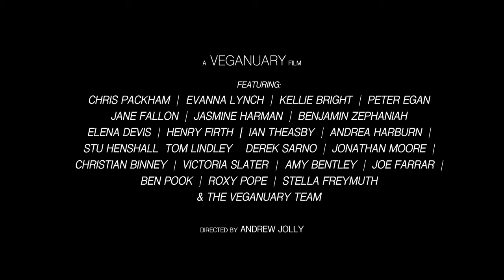Veganuary Documentary - Official Trailer 🎬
Founders Matthew Glover and Jane Land look back over 10 years of Veganuary, with team members and celebrity ambassadors including Evanna Lynch, Kellie Bright, Chris Packham, Peter Egan, Benjamin Zephaniah and Jasmine Harman shining a light on how it has become the cultural phenomenon it is today.

The struggles, the laughs, the unexpected twists and turns; how the seed of an idea grew from a kitchen table in Yorkshire, UK and blossomed into a global calendar event.

Premiering on @PLANTBASEDNEWS  on Friday 17th November 2023